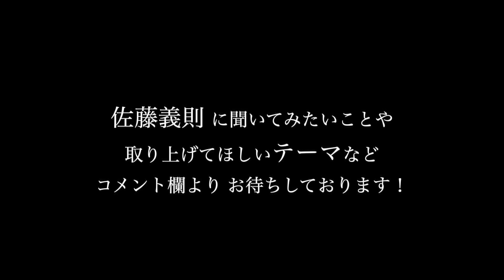「チームに与える影響」2023年9月29日【 阪神 vs DeNA 】 佐藤義則の眼